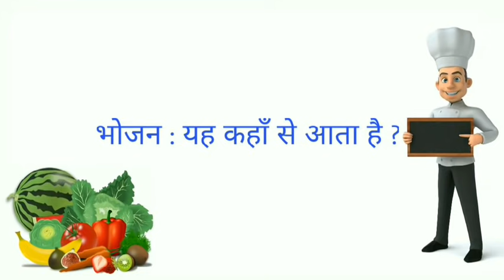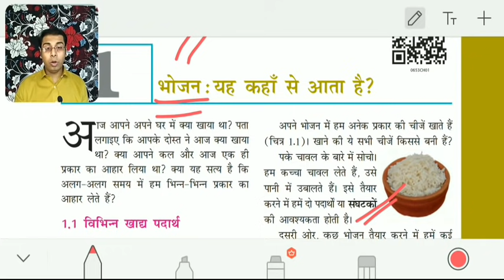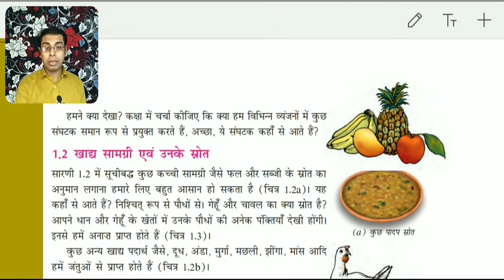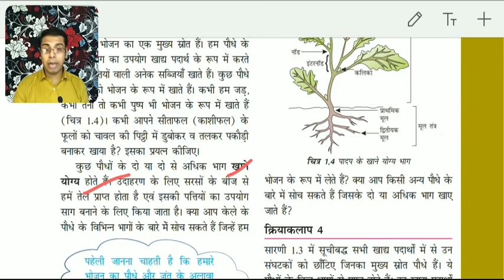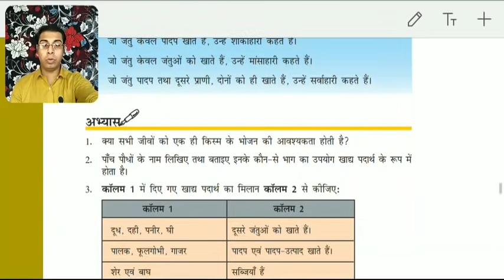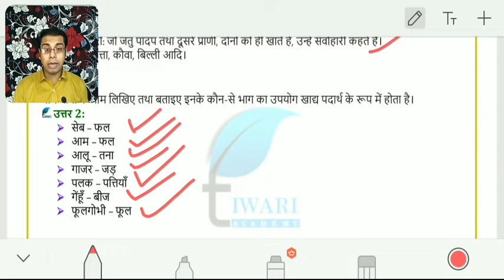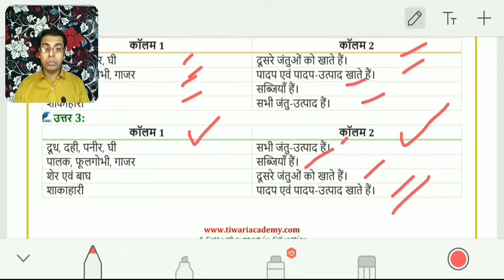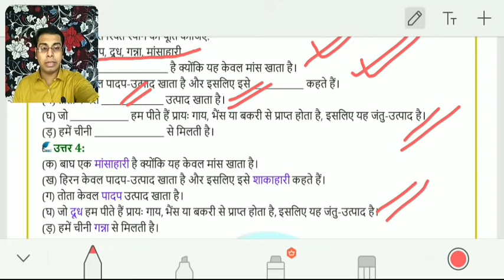NCERT Solutions for Class 6 Science Chapter 1 in Hindi Medium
NCERT Solutions for class 6 Science Chapter 1 भोजन: यह कहाँ से आता है? in Hindi Medium. to download the contents in PDF form.